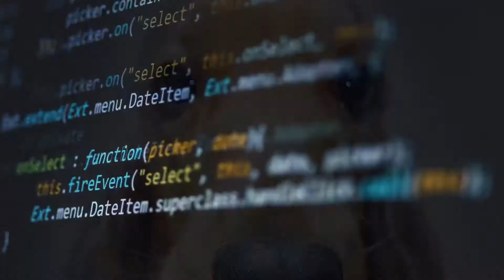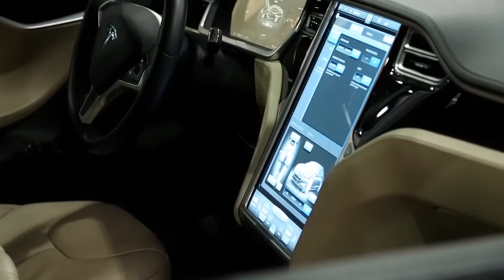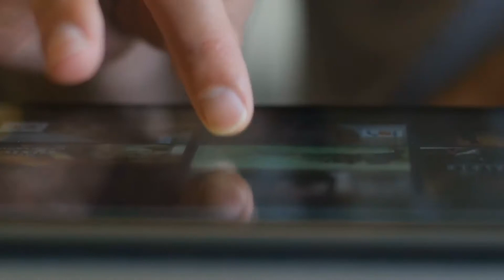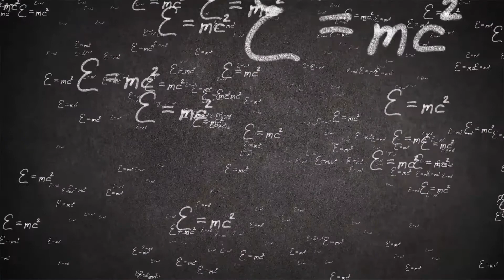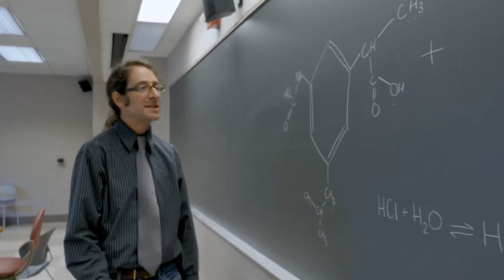Futurist Thomas Frey on "Future of Education" for RIIID Labs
FuturistSpeaker.com - FuturatiPodcast.com

Hello, I’m Futurist Thomas Frey and I’m speaking on behalf of Riiid Labs based in San Ramon, California.

For many years now I’ve been predicting the emergence of an AI education system that will radically transform the learning process, and along with it the institutions we’re currently using to educate our society.

More specifically, I’ve been predicting that by 2030, the largest tech company on the planet will be an education-based company the world hasn’t heard of yet.

I am excited to see what Riiid Labs will be developing over the coming years to push the envelope-of-change in the world of education.

When it comes to understanding the future of AI, our present is becoming a more distant past every day.

For most of us, AI is the magical genie in some invisible box that is redefining a new state of normal on a daily basis. AI is not something that we can touch, feel, taste, swallow, or toss back and forth like a ball.

Not yet anyway.  Soon, it will become part of our every day activities.  The change will be so gradual, it will be hard to notice, until one day, we can’t miss it.

In 2012, I was asked to speak at a TEDx event in Istanbul on the future of education. Several times throughout my talk I touched on the topic of teacherless education.

By some counts, we are short 69 million teachers globally, and a full 23% of kids growing up today don’t attend any school whatsoever.

There simply aren’t enough teachers at the right time and place to satisfy our growing thirst for knowledge.

In fact, if we continue to insert a teacher between us and everything we need to learn, we can’t possibly keep up with the demands of the future!

Many of today’s most valuable skills will be replaced with new ones. We can only begin to understand those new skills by improving our foresight, visioning, and future forecasting abilities today.

Our education systems have been built around “just-in-case learning” which ends up being a poor fit for our “just-in-time business world” and daily reality.

Very little of what we learn in college ever gets put to use in today’s business world.

For this reason, we’re seeing alternative forms of credentialing taking center stage. Certification programs are now competing directly with college degrees. Since they are faster, cheaper, and have the potential to lead to much higher paying jobs, they are making serious inroads.

Education is now on the verge of a major transformation and artificial intelligence-based teacherless education systems are quickly taking center stage. This doesn’t mean that teachers go away, it just means that they take on more of a coaching role to interact with students.

Thousands of years of history have us hardwired for human interactions, and this means it will always be a critical component of learning.

If we apply A.I. to teacherbots, the new game will be to find the fastest way to teach students.

Over time, using a conversational interface, AI’s will learn every students interests, their proclivities, idiosyncrasies, preferred tools, personal reference points, and how to keep them engaged and learning even in the face of distractions.

Throughout this training curve, individual learning will begin to scale far faster than anything we’ve ever dreamed possible – 4X, 6X and perhaps even 10X faster than anything today.

Completing the equivalent of a four-year college degree in 1-2 months is entirely possible with this form of A.I. learning systems.

As always, the advantage will go to those who are most prepared, prepared for jobs that currently don’t exist, using technology that hasn’t been invented yet, to solve problems that we don’t even know are problems yet.

The future is ours to create.

This is why I’m convinced that by 2030, the largest tech company on the planet will be an education-based company the world hasn’t heard of yet. It remains the single largest opportunity in the online world that no one has cracked the code for.

We’re entering a world that will require higher caliber people to make it work, and it is preposterous for us to think our existing systems can suddenly start producing better results.

Each of us has only one body, one mind, and one life, and whatever we do to increase our skills and capabilities will make each of us more valuable on the world stage.

People in the future will view themselves as being in a constant state of improvement.

This means that over the coming decades we will become exponentially more fixable – trainable, repairable, improvable, and even re-inventable.

It will no longer be about who we are today, but who we have the potential to become.

When it comes to education, we have met the enemy, and it is us. Ironically, we need to step aside so AI and automation can help us unlock the person we were truly meant to be.